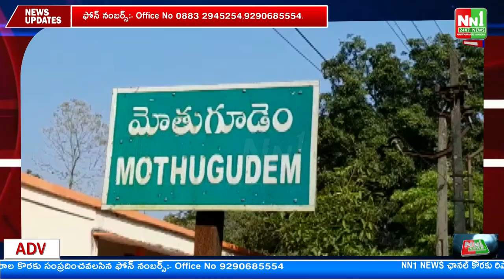మోతుగూడెం లో జగనన్న సురక్ష కార్యక్రమం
"nn1news live"
"nn1news luve"
"nn1news"
"nn1news live"

NN1 NEWS#
NN1 News#
nn1news live#
nn1news breaking news today#
nn1news Breaking#
nn1news Youtube on live#
nn1news Sucribe#